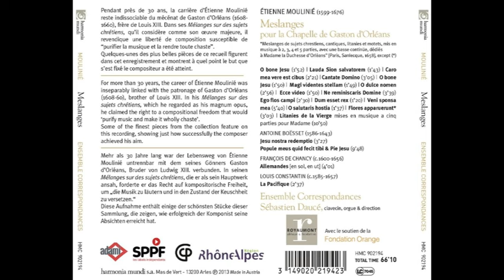Etienne Moulinié (1599-1676) - Meslanges pour la Chapelle de Gaston de Orléans (Daucé, 2014)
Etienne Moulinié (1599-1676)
Meslanges pour la Chapelle de Gaston de Orléans (Daucé, 2014)

Etienne Moulinié (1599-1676) / Pista 1-15
Antoine Boësset (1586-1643) / Pista 16-17
Francois de Chancy (c.1600-1656) / Pista 18
Louis Constantin (c.1585-1657) / Pista 19

Étienne Moulinié (10 de octubre de 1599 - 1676) fue un compositor barroco francés . Nació en Languedoc , y cuando era niño cantaba en la Catedral de Narbona . A través de la influencia de su hermano Antoine (fallecido en 1655), Moulinié obtuvo un nombramiento en la corte como director musical de Gaston d'Orléans , el hermano menor del rey . Para este puesto escribió música sacra y profana, para voz o voces y laúd o bajo continuo . También escribió música para acompañar el ballet.u otros bailes. Enseñó a la hija de Gaston, Mlle de Montpensier. Moulinié trabajó para Gaston hasta la muerte de este último en 1660, momento en el que se vio obligado a buscar un nuevo empleo. Para ello volvió a su Languedoc natal.

Moulinié escribió en los géneros de airs de cour y airs à boire . Sus airs de cour son estróficos y silábicos , pero generalmente más libres que otros del género. Sus obras se imprimieron en diferentes formas (para voces solas y voz con continuo), y muchas se convirtieron en textos sagrados para uso en la iglesia, aunque también escribió otras piezas que fueron religiosas desde el principio. Su trabajo puede haber sido influenciado por la música de otros países, incluida la música de baile de España e Italia. Sus canciones, y sus nuevos textos, fueron muy viajadas, siendo traducidas al alemán y al holandés, siendo una publicada lejos por el músico prusiano Heinrich Albert (Königsberg, 1648).

Antoine Boësset , Antoine Boesset o Anthoine de Boesset (1586 [1] - 8 de diciembre de 1643), sieur de Villedieu, fue superintendente de música en la corte francesa del Antiguo Régimen y compositor de música secular, en particular airs de cour . Él y su suegro Pierre Guédron dominaron la vida musical de la corte durante la primera mitad del siglo XVII bajo Luis XIII . Su hijo Jean-Baptiste [ de ] Boesset , sieur de Dehault, compuso música sacra.

Vida :
Nacido en Blois y bautizado allí el 24 de febrero de 1587, fue nombrado maestro de los niños dentro de la casa musical de la Chambre du roi en 1613. Ascendió a maestro de música de la reina en 1617 y secretario de la Chambre du roi en 1620. y finalmente superintendente de la casa musical de la Chambre du roi en 1623; en el último de estos roles sucedió a Guédron ( superintendente bajo Enrique IV y Luis XIII), con cuya hija se casó en 1613. En 1632 fue consejero y maître d' hôtel ordinaire du roi. Luego ocupó todos estos cargos simultáneamente hasta su muerte.

En la corte conoció a Descartes , Mersenne y Huygens . Alrededor de 1640, Mersenne organizó un concurso entre Boësset y el sacerdote católico holandés Joan Albert Ban para componer el poema de Germain Habert "Me veux-tu voir mourir", pero alteró la primera línea del poema y, por lo tanto, su sentido en la copia enviada a Boësset: este influyó en el escenario y permitió que Boësset ganara fácilmente la competencia (Mersenne ya había criticado el trabajo de Ban como aburrido y trivial). Boësset fue también uno de los precursores del bajo continuo en Francia. Murió en París.

Obras:
9 Livres d'airs de cour ( Libros de airs de cour ) para 4 y 5 voces (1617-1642; republicado en 1689)
Docenas de airs de cour para voz y laúd (en antologías publicadas por Ballard)
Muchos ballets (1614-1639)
3 misas , 5 motetes y un Magnificat

François de Chancy (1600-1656) fue un cantante, laudista y compositor francés. Fue maestro de música del cardenal Richelieu en 1631, maestro de música de cámara (1635) y fue músico de cámara de la Capilla del Rey (1649). François de Chancy fue muy apreciado por Mersenne , quien incluyó piezas de Chancy en sus tratados. Murió en París a mediados de los cincuenta.

Participó y colaboró ​​en la música vocal de los siguientes ballets de cour :

Ballet de la prosperidad de las armas de Francia , 1641
Ballet du dérèglement des passions , 1648
Ballet des fêtes de Baco , 1651
Publicaciones
Se destacó en las siguientes publicaciones:

Tablature de mandore (pub. 1629) en París con Ballard
12 piezas para laúd en Tablature de luth de différents auteurs sur des accords nouveaux, (pub. 1631)
dos libros de Airs de cour à 4 parties (pub. 1635, 1644), el 1.º y 2.º Livre d'Équivoques (pub. 1640, 1647) y el 3.º, 4.º y 5.º Livre de chansons (pub. 1649, 1651, 1655) .
Los otros aires y tablaturas están incluidos en los libros de Chansons pour danser et pour boire (Paris: Ballard, 1660) y de Mss. M. Mersenne, en L'Harmonie universelle , en dos libros alemanes (tablatura para laúd y tablatura para mandore).

Louis Constantin ( París alrededor de 1585 - idem. octubre de 1657) fue un violinista francés del Barroco temprano.